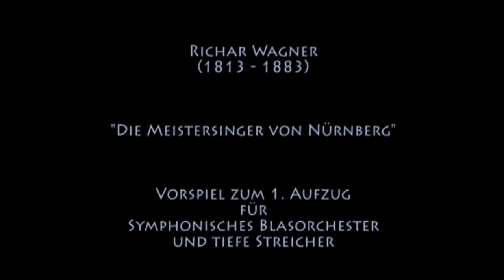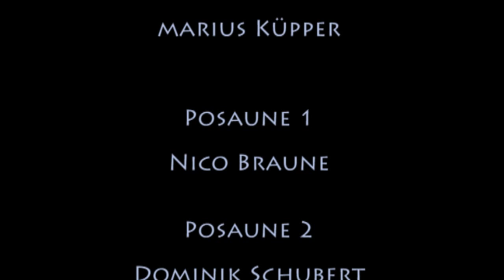Wagner - MEISTERSINGER - Prelude act 1 - Symphonic wind orchestra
Richard Wagner
Die Meistersinger von Nürnberg
Vorspiel zum 1. Aufzug - Prelude to act 1
Für symphonisches Blasorchester - For symphonic wind orchestra

Arr. Dominik Klein, Matthias Eichele

4 saxophones (SATB), 1 piccolo, 2 flutes, 1 oboe, 3 clarinets, 1 horn, 1 alto horn, 4 trumpets, 2 trombones, 1 euphonium, 1 violoncello, 1 double bass and percussion.

From the 2012 production of "MEISTERSINGER", comedy for straight theatre after Wagner's Opera by Matthias Eichele, staged by "Das Ensemble des Rhön-Gymnasiums" in Bad Neustadt, Franconia, Germany.

Stills are from the first and second act of the play, starring
Julius Müller as Hans Sachs, Viktoria Durczok as Eva, Patricia Groß as Konrad (Walther), Jonas Hanshans as Beckmesser, Franziska Kneuer as Magdalene, Kalina Nennstiel as David and Martin Kuric as Pogner.

Music is performed by the Enseble's "Die Meister Philharmoniker", conducted by Matthias Eichele.

Might the estimated audience keep in mind that we are no music college and will kindly forgive any minor or major misfortune concerning intonation.
We do appreciate your forbearance.